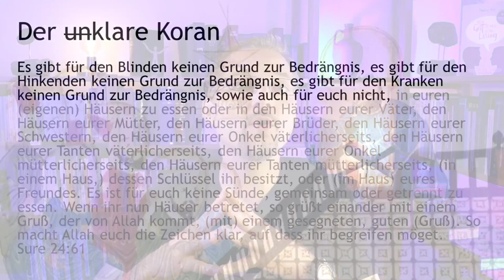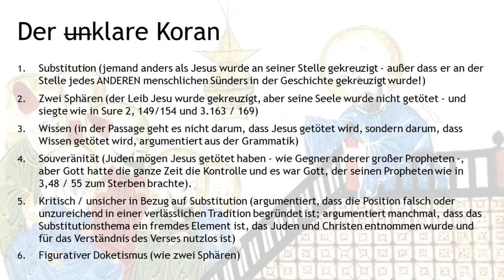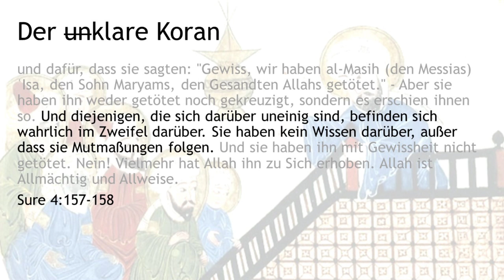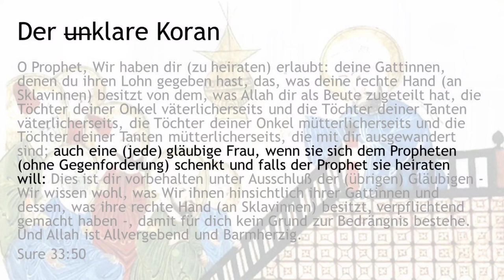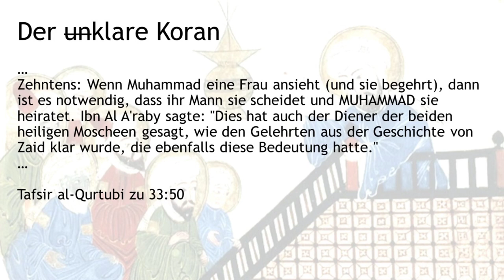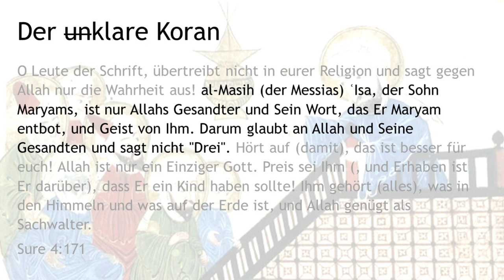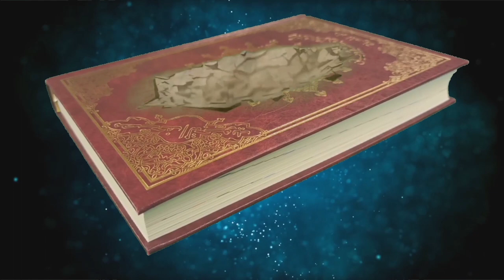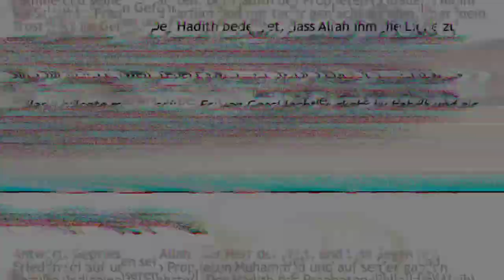Löcher im Koran Megaserie - Loch #32 Der (UN)klare Koran! Echt jetzt?!?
Der Koran/Qur'än behauptet, er sei eine ausführliche Darlegung aller Dinge! Ernsthaft? Hast du schonmal den Koran gelesen???

Herzlich willkommen zur Löcher im Koran Megaserie!

Corpus.quran.com
derbibelvertrauen.de (NeÜ.bibel.heute)
e-Sword (e-sword.net)
Logos Bibelsoftware

Gefilmt mit: Canon M50
Mikrophon: Boya BY1
Geschnitten mit: Kinemaster

holes in the narrative sin standart islamic narrativ koran quran qur'an Mohammed, muhammad, text kritik vahi vahij vahiy, schaitan satan teufel  allah Allah Waraqa Waraka Hatice Katidja Hatidja Dämon Gabriel Dschibrail Dschibril Jibril Jibrail Qiraat Qira'at Kiraat Lesart arabisch lesarten, Riwayat Hafs Warsch Warsh Duri Doori Fremdworte Lehnworte Samad As-Samad Samat aramäisch verhext besessen Zauber